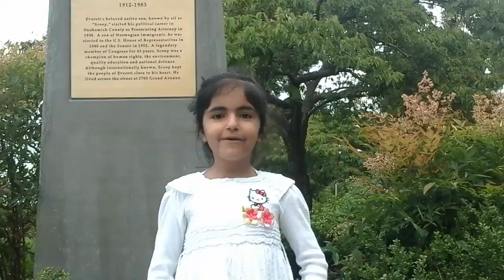Green Avenue park